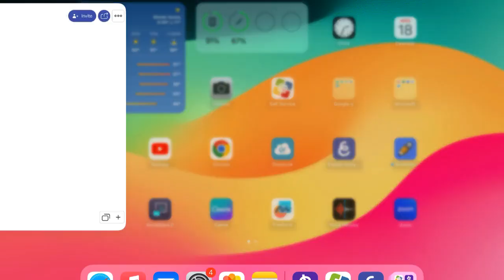Toggle Between Apps on an iPad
This video will show you how to switch apps on an iPad.